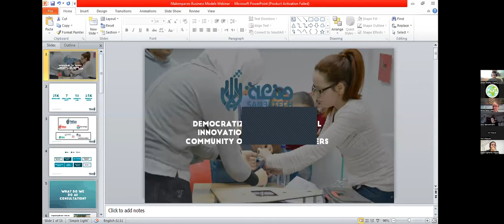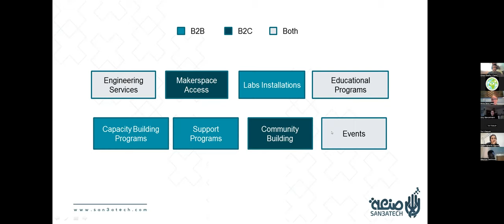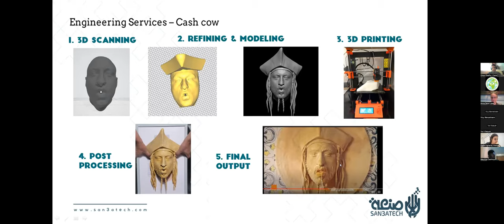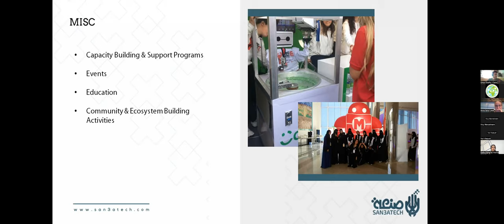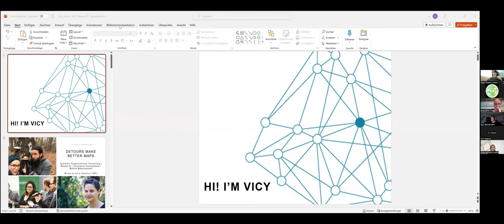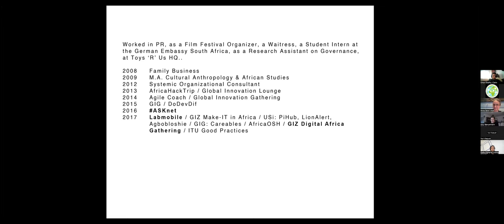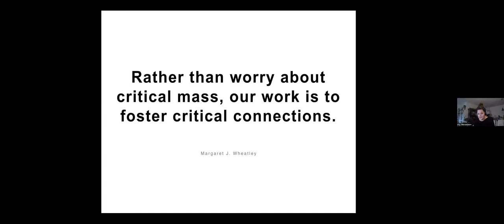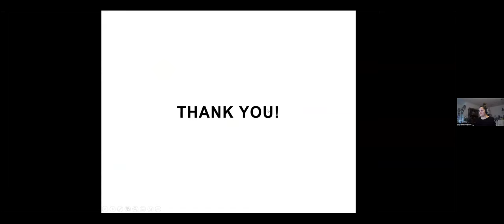Business Models Talk | Local Production Offering Technical Consultancy with Omar, Maurice and Vicky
mAkE focuses on makerspaces as critical drivers for local digital innovation in Africa and establishing mutual relationships and sustainable networks with European Digital Innovation Hubs (DIHs)

This project has received funding from the European Horizon 2020 programme under grant agreement No 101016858)